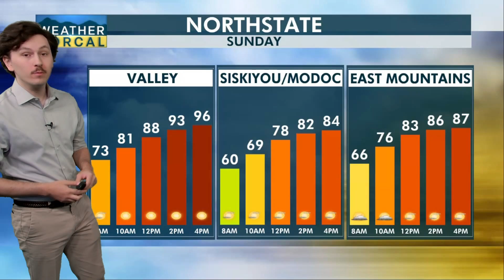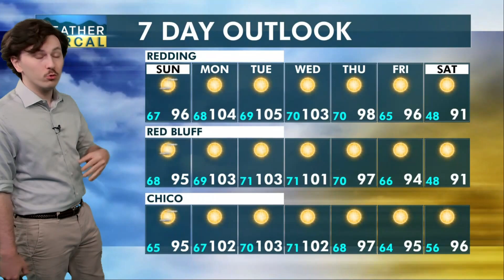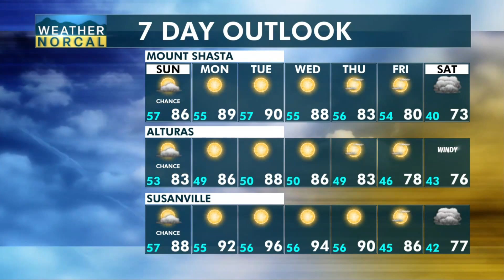NorCal Morning Update 6-9